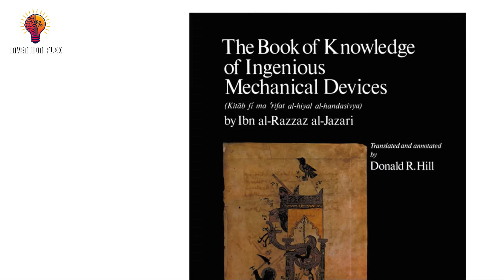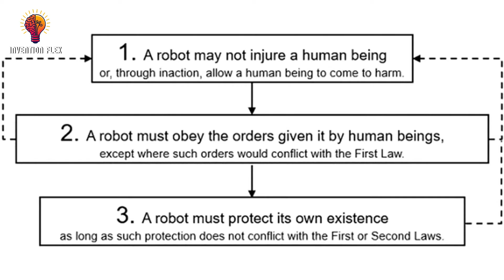The Epic Evolution of Robots: 2,000 Years of Innovation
Long before sci-fi movies and factory automation, humans were dreaming of intelligent machines. In this video, we explore the fascinating history of robots—from ancient Greek automatons to modern-day AI-powered androids.
See how mythology, war, science, and imagination drove our pursuit of mechanical life. Discover forgotten pioneers, major inventions, and the ethical dilemmas of building machines that think and feel.
This is more than a tech story. It’s a human story, one of creativity, ambition, and our evolving relationship with intelligence itself.